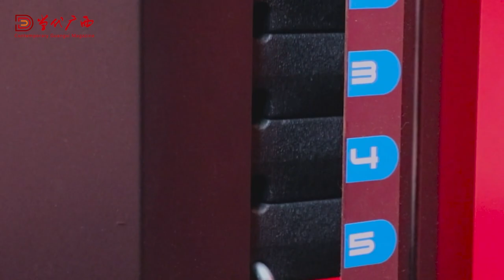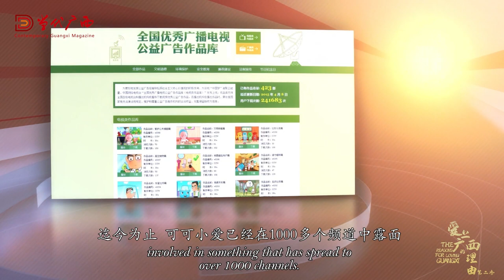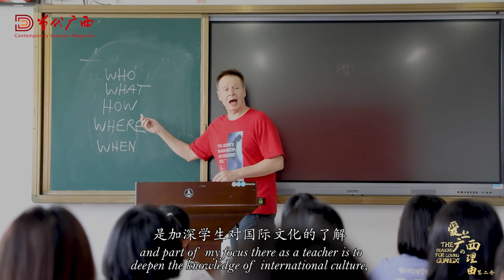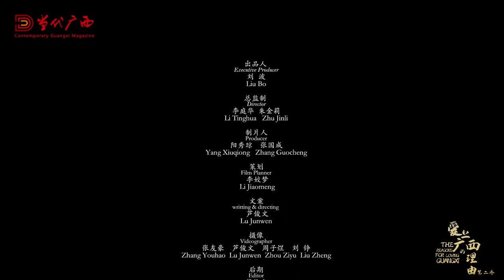Simon's China Life - a Documentary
A fast moving 8 minute documentary Simon and his wife Jenny spent a week shooting in 2022. The theme was 'So, Simon, what are you doing here?' and it showcases Guilin, Jenny's animation, Simon's mother-in-law's high level Tai Ji and even their dog Taotie's lifestyle. And what Simon calls his 'rambling efforts to answer that key question'.  😂